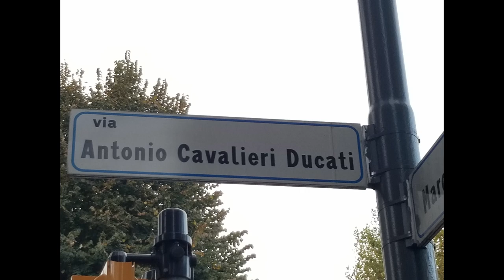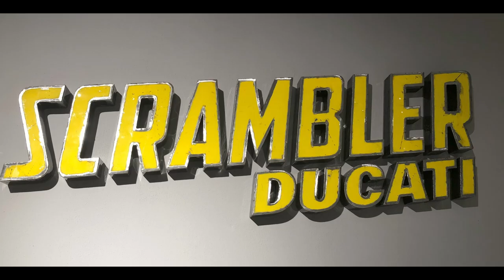Bologna Awaits: Dive into Italian Charm. WRM S2 E12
Bologna, Italy, is often hailed as a medieval masterpiece, brimming with historical and cultural treasures. The city's skyline is defined by its iconic towers, the most famous being the Two Towers (Le Due Torri): Asinelli and Garisenda. Beyond these architectural marvels, Bologna is a city of learning and innovation, home to the oldest university in the Western world, the University of Bologna, founded in 1088. Walking through its ancient streets, you'll encounter the stunning Archiginnasio Library and the captivating porticoes that stretch for miles, offering shelter and charm. Bologna's vibrant student population breathes life into its rich heritage, blending the old with the new in a way that feels both timeless and dynamic. From the bustling Piazza Maggiore to the serene whispers of the Palazzo del Podestà, Bologna is a city that celebrates its past while embracing the present.